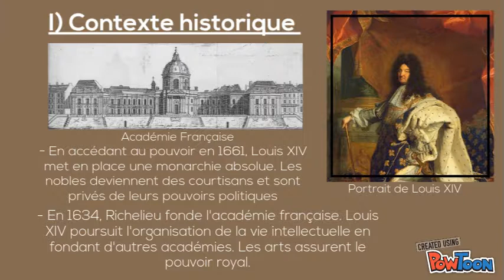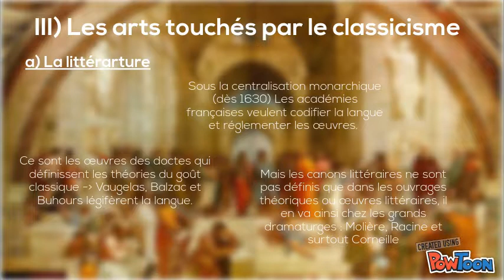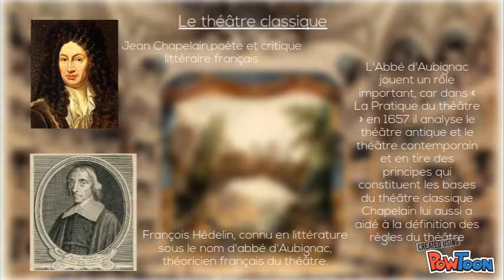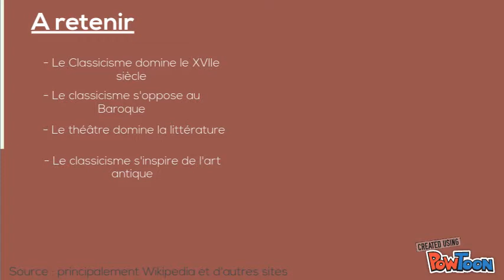Le Classicisme n°2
Ghislain, Léa, Neïma, Charlene-- Created using PowToon -- Free sign up -- Create animated videos and animated presentations for free.  PowToon is a free tool that allows you to develop cool animated clips and animated presentations for your website, office meeting, sales pitch, nonprofit fundraiser, product launch, video resume, or anything else you could use an animated explainer video. PowToon's animation templates help you create animated presentations and animated explainer videos from scratch.  Anyone can produce awesome animations quickly with PowToon, without the cost or hassle other professional animation services require.